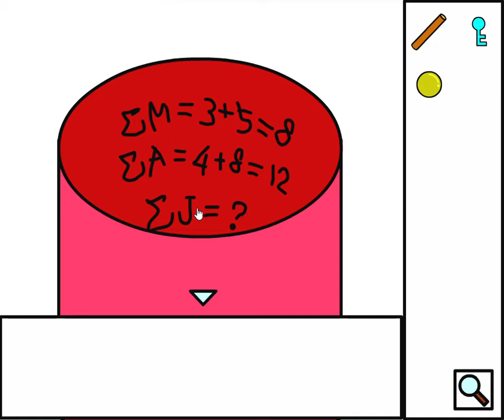[Mogera] A White Room Walkthrough